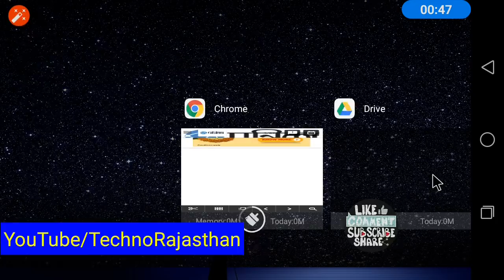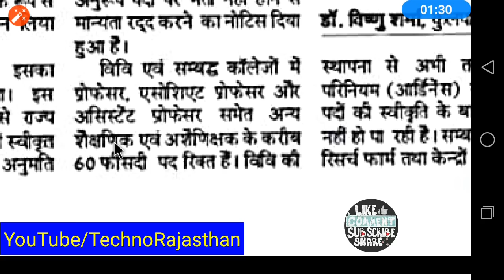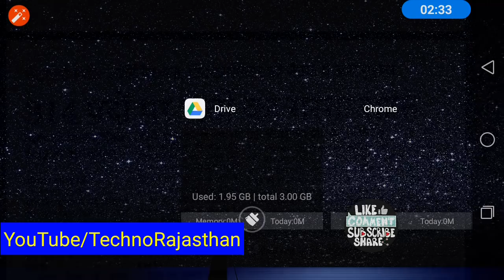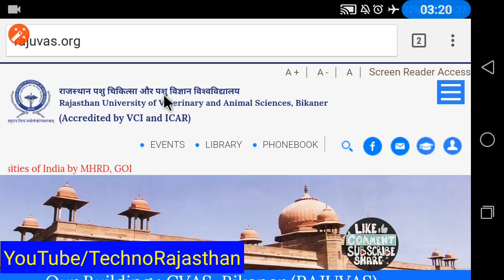Rajasthan राजस्थान सरकार की एक और नई भर्ती LDC Junior Accountant Teaching Staff MTS Govt Requirement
Video Upload Time 09:30  Date 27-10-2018
Rajasthan राजस्थान सरकार की एक और नई भर्ती LDC Junior Accountant Teaching Staff MTS Govt Requirement Bikaner Animals University and Sciences Rajasthan
Rajasthan government vacancies
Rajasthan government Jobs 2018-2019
Rajasthan GK Store Sarkari Bharti

RSMSSB 2018
RPSC 2018
RPSC JOBS
RPSC VACANCIES